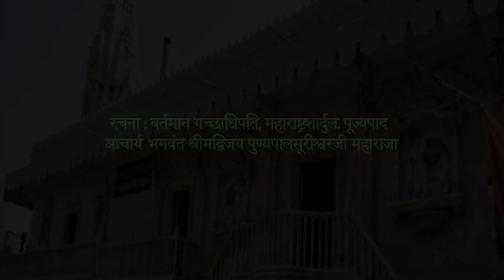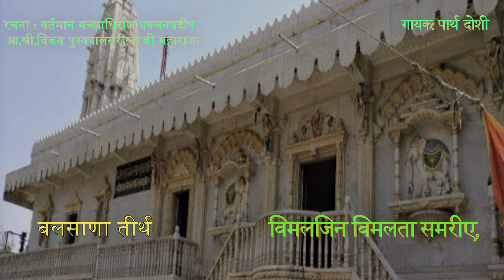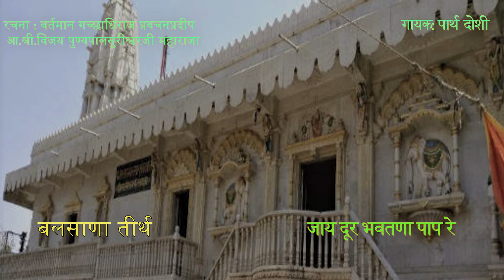Vimaljin Vimalta Samriye | Divya Deep Stavan - 11 | Singer - Parth Doshi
पावन प्रसंग : भक्तहृदयी गच्छाधिराज पू.आ.भ. श्रीमद् विजय पुण्यपालसुरिश्वरजी महाराजा ऐ 'दिव्यदीप' ना उपनामे रचेला भावसभर भक्तिकाव्योमांथी चूंटेला केटलाक भक्तिकाव्योना सथवारे परमात्मानी भावभक्ति.

प्रसंग निमित्त : गच्छाधिपति पूज्यश्रिनु गच्छाधिपति पद स्थापनानु 11मुं वार्षिक पर्व

दिव्यदीप स्तवन - 11

पद - विमलजिन विमलता समरीअे

संगीतकार - पार्थ दोशी

Tabla : Dakshesh Patel

Dholak & Dhol : Yadunath Gadre

Percussion: Deven Pandya

Keyboard: Yash Soni

Filmsbypalak | Palak Manoj Shah - 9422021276

Lyrices :

વિમલજિન વિમલતા સમરીએ, જાય દૂર ભવતણા પાપ રે;
શરણ નવિ જગમહિ તુજ વિના,બોધિ વરરત્ન મુજ આપ રે.
                                                                             વિમલજિન...૧

આત્મગુણ વિમળ કરવા ભણી, આવીયો નાથ હું હજૂર રે,
પાપના પડલ દૂર વારવા,સુખતણી આશ મુજ ચૂર રે,  ...વિમલજિન...૨

જેહવો તેહવો પણ સદા, બાળ છું તાહરો નાથ રે;
રડવડ્યો ભીમ ભવસાગરે, ઝાલ આ ભક્તનો હાથ રે  ...વિમલજિન...૩

આશ એક હૃદયમાંહિ ભરી, મુક્તિ-સુસમાધિની આજ રે;
બંધનો કર્મના દૂર થયે, પામું હું મુક્તિનું રાજ રે. ...વિમલજિન...૪

પાપહર ! નાથ ! તુજ સાથ જો, મુજ મળે ભવોભવ સ્વામ રે;
અજ્ઞ આ બાળ “પુણ્યપાળનું” તો સીઝે હૃદયનું કામ રે ...વિમલજિન...૫